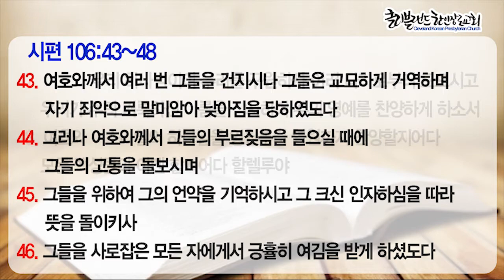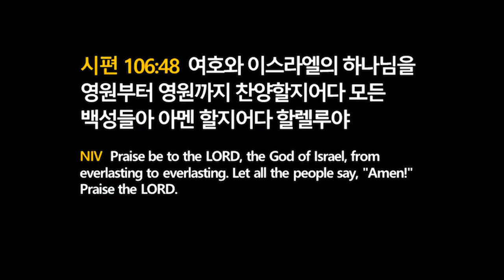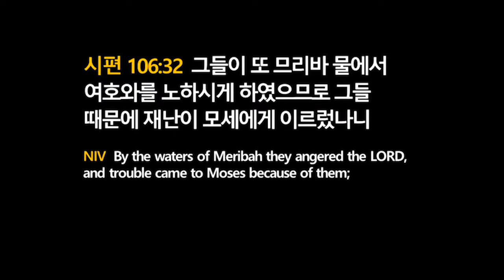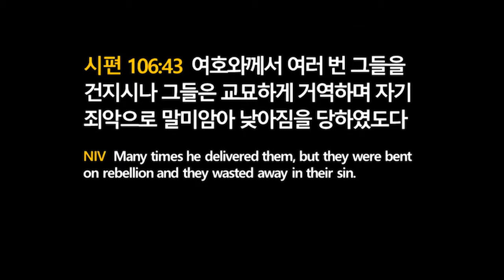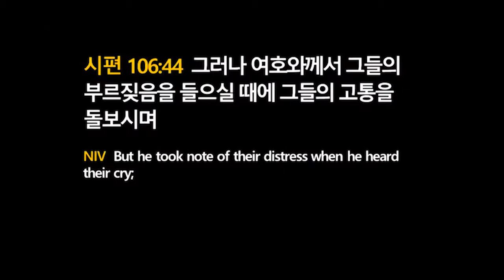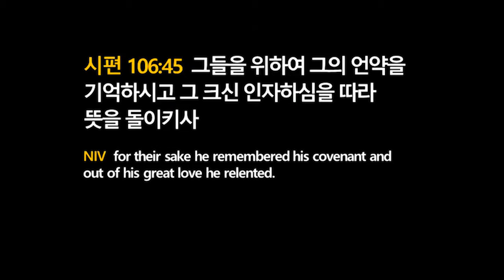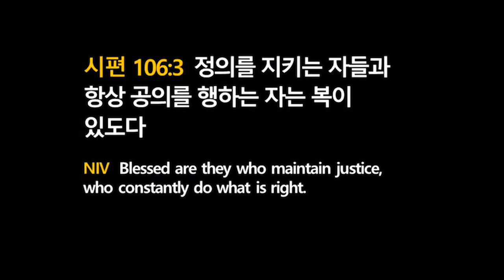[클리블랜드 한인장로교회 7/11 토요새벽예배] 시편강해67- 모든 백성들아 아멘 할지어다 (2020년 7월 11일)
시편강해67- 모든 백성들아 아멘 할지어다 (시106_43-48)

매주 토요일마다 주시는 시편의 말씀으로 지금 이시대를 살아가야할 우리가 드려야할 찬양을 묵상합니다.
환경과 상황이 아닌 주님의 인자하심을 바라보는 성도들이  되길 기도합니다.